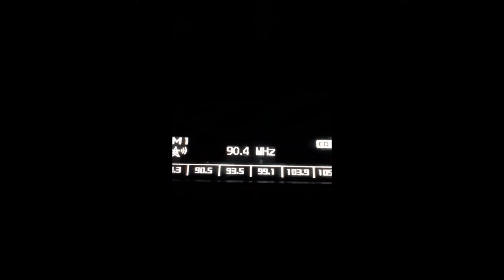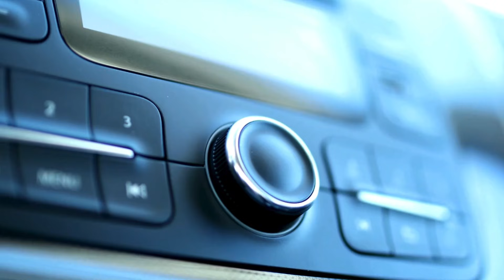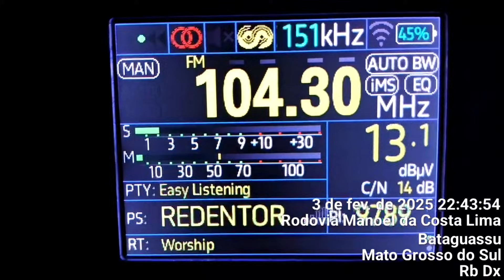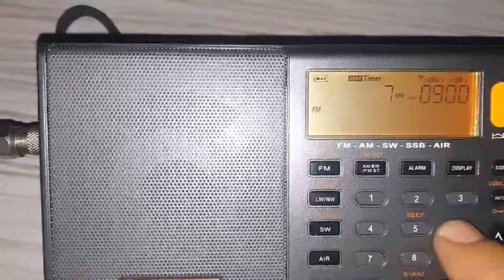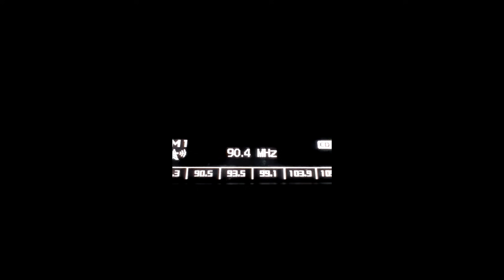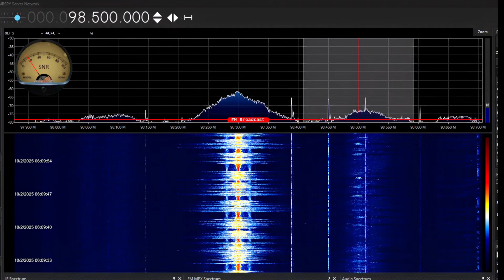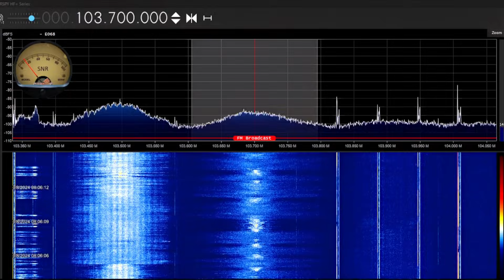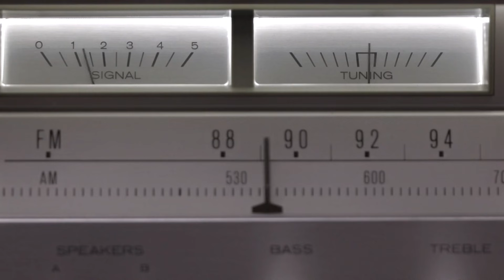Você Sabe Como Rádios FM Chegam a 5000 km?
Você sabia que rádio escuta pode captar sinais de FM da África com um simples rádio portátil? Descubra como transmissores complementares ampliam o alcance do FM e veja escutas incríveis! Fique comigo e aprenda a fazer isso em casa. 🟢SEJA MEMBRO DO CANAL

🔴 ONDE COMPRAR BONS RÁDIOS:

🟢 XHDATA D-808
🟢 Sihuadon R-108
🟢 QODOSEN DX-286
🟢 TECSUN PL330

Neste vídeo, exploramos o fascinante mundo da rádio escuta, mostrando como entusiastas (DXistas) pelo Brasil captam emissoras distantes usando rádios portáteis. Apresentamos exemplos reais, como FMs do Chile e Nigéria, e explicamos o papel dos transmissores complementares em levar o sinal FM a áreas difíceis. Você vai aprender dicas práticas para começar sua própria rádio escuta e entender como funcionam esses transmissores que ajudam emissoras a superar barreiras geográficas.

Capítulos:

00:00 Introdução à rádio escuta
01:09 Escutas incríveis com rádio portátil
07:47 O que são transmissores complementares?
10:14 Como os transmissores complementares funcionam
13:36 Exemplos reais e dicas finais